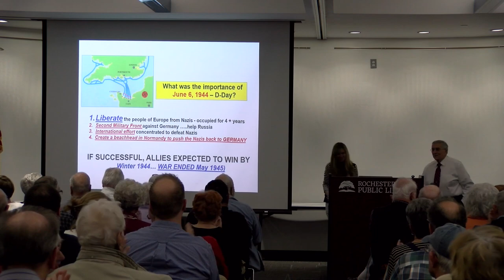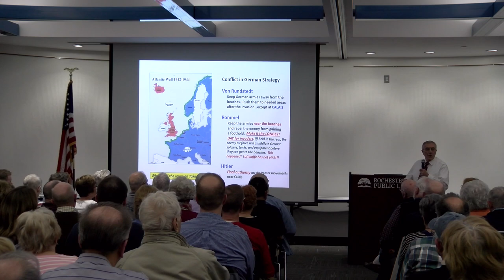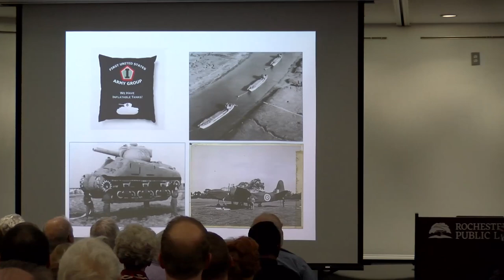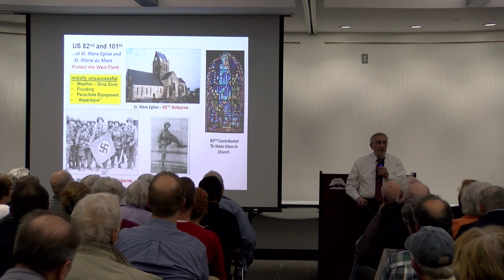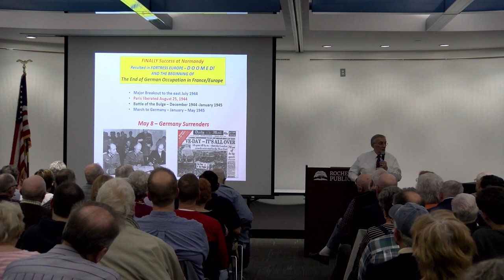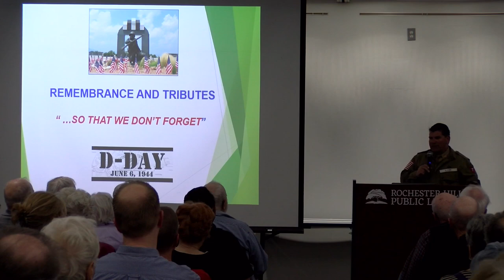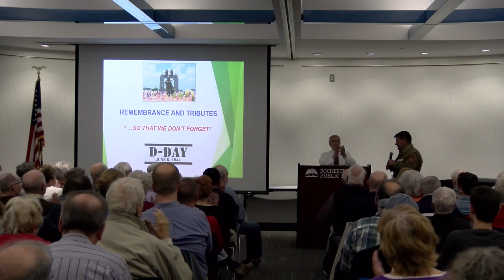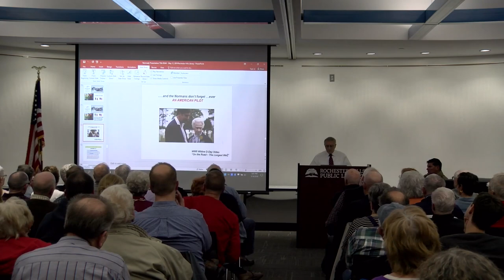The 75th Anniversary of D-Day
Oakland University Professor Frank Cardimen is back for another historical lecture. In this presentation, he'll discuss one of the most important historical events of WWII.